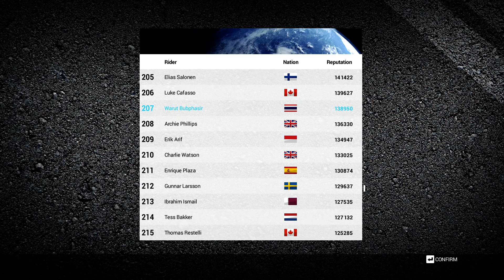[Game] Ride 2 : Test Aprilia RSV4